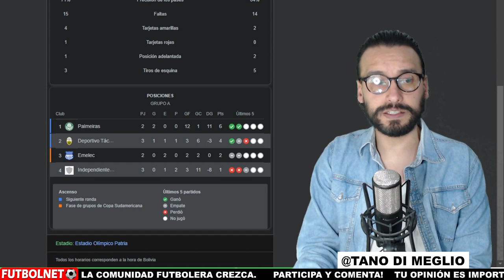⚽ INDEPENDIENTE PIERDE Y LE DICE ADIOS A LA COPA ⚽ OPINIÓN Y ANÁLISIS ⚽ INDEPENDIENTE 1 - 2 TÁCHIRA